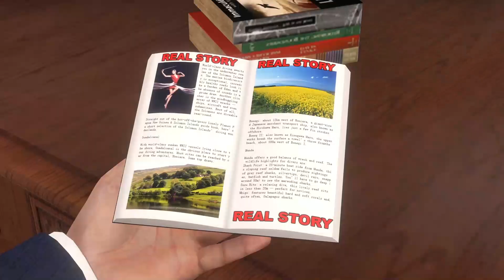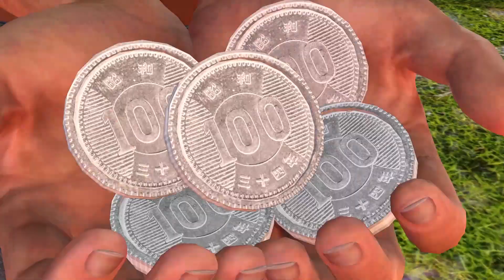తొలి శృంగారం - తొలి హత్య.. | First Love First S** | A true Story Of Lindsay Japan | apliStv Telugu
WATCH▶ తొలి శృంగారం - తొలి హత్య.. | First Love First S** | A true Story Of Lindsay Japan | apliStv Telugu

✔ ప్రాణం కాపాడిన Apple Watch | Apple Watch saves Boy Life | Real Story with Animation | aplis TV Telugu

( This is the true story with animation with no violance And no Blood )